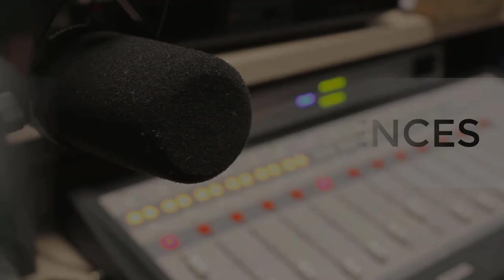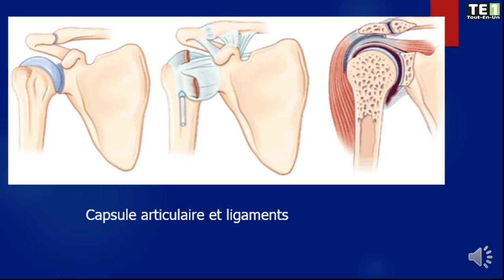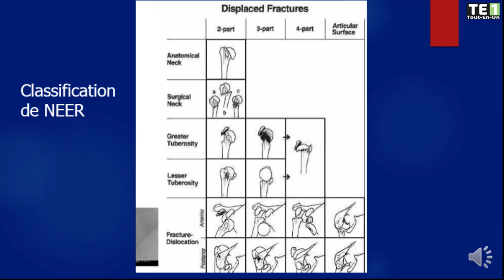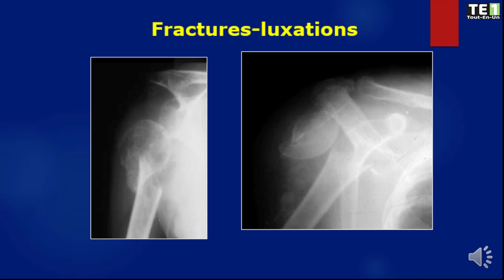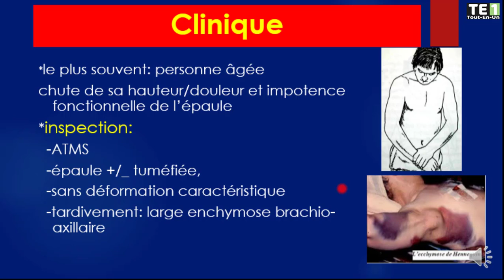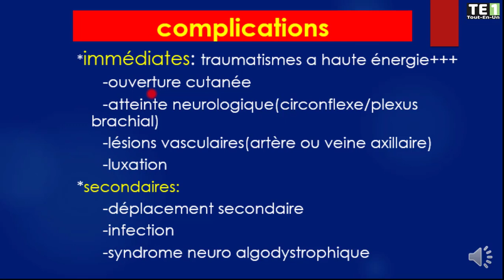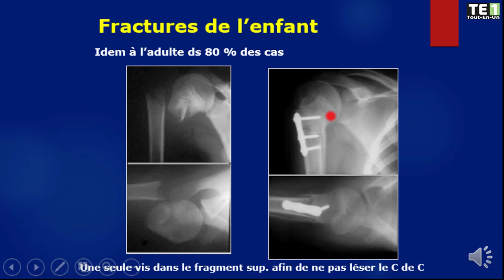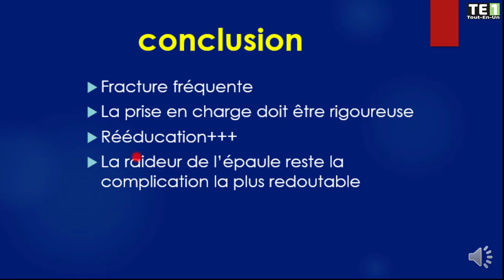04 | Fracture de l'extrémité supérieure de humérus